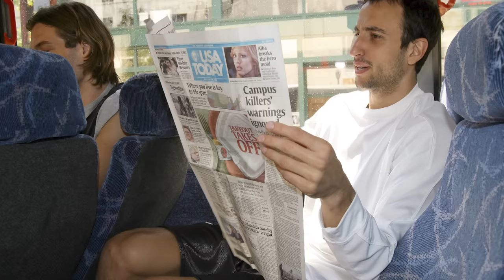OBERTO recuerda su carrera junto a MANU GINÓBILI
Fabricio Oberto hace un repaso de lo que fue su carrera junto a Manu Ginóbili en los Spurs y la Selección Argentina.